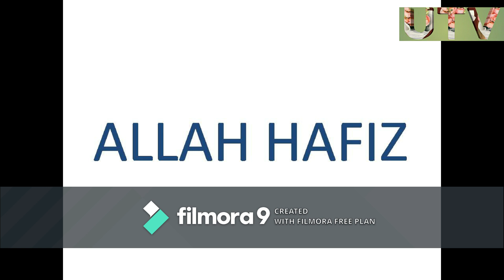Pakistan has won the case in ICJ.